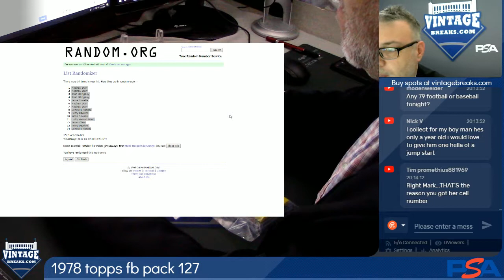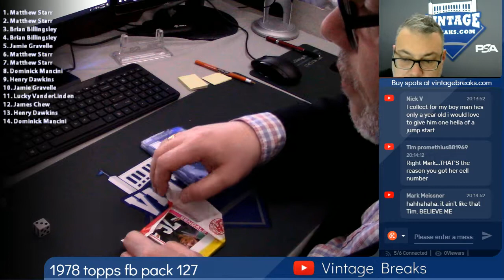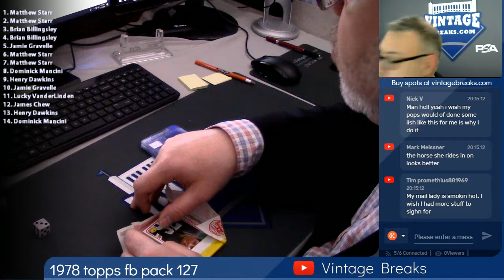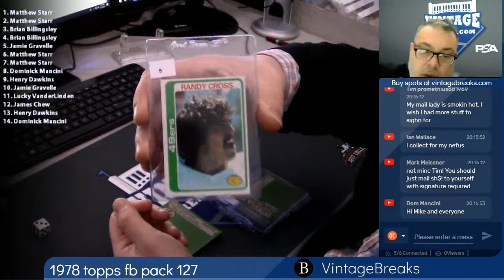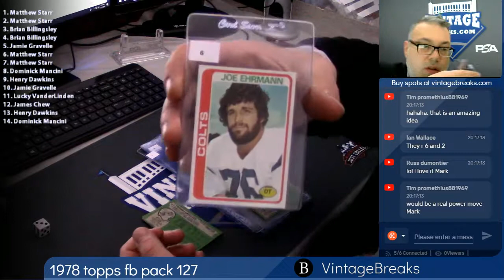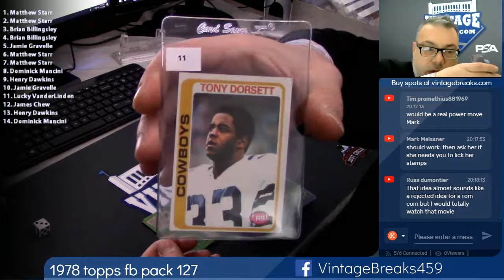01-11-2019 1978 Topps Football Wax Pack 127 Break Opening Video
1978 Topps Football Wax Pack 127 Break Opening Video